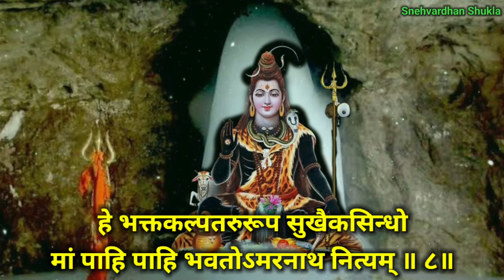सभी दुःख दरिद्रता रोग दूर होगा प्रतिदिन सोमवार को सुनें यह शिव स्तोत्र | Amarnath Ashtakam|shivstuti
सभी दुःख दरिद्रता रोग दूर होगा प्रतिदिन सोमवार को सुनें यह शिव स्तोत्र | Amarnath Ashtakam | shivstuti | सोमवार भक्ति | सोमवार वंदना | shiv stotra | amarnath stotram | snehvardhan shukla | mahashivratri